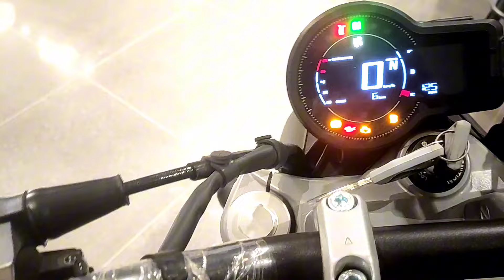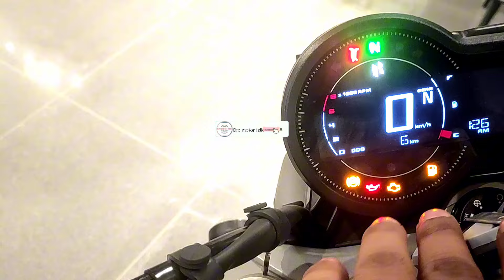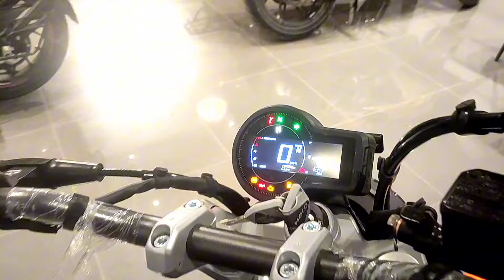All New Hero Mavrick 440 check ✅ details review on road price Kamal ki bike hai ye 🤯 2024